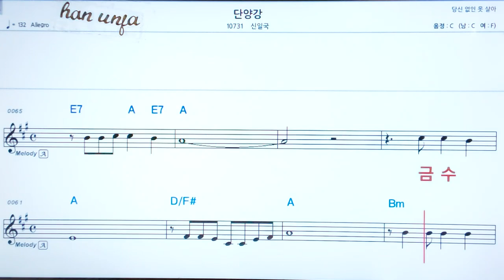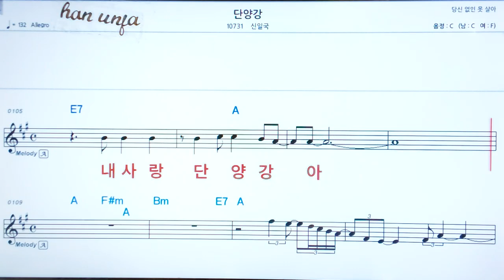💖단양각/신일국 👍코드,악보, 코드 ,Karaoke*카라오케 반주